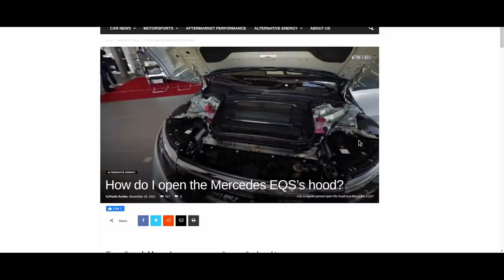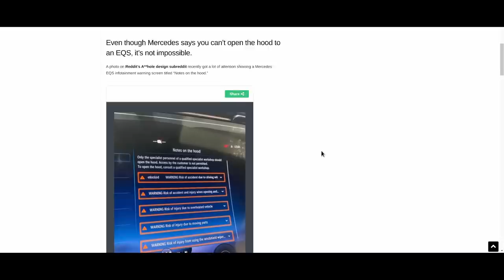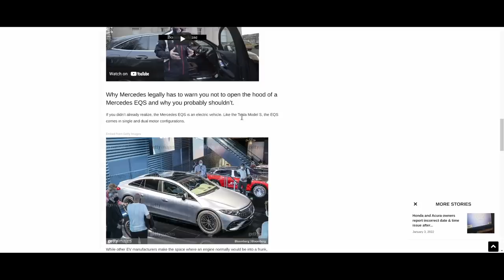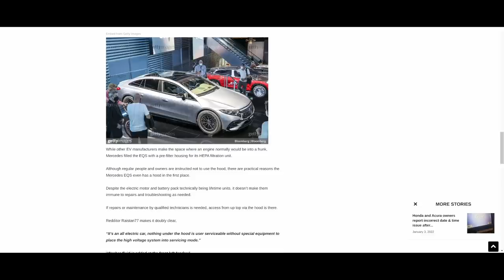You are not permitted to open the hood on your Mercedes!